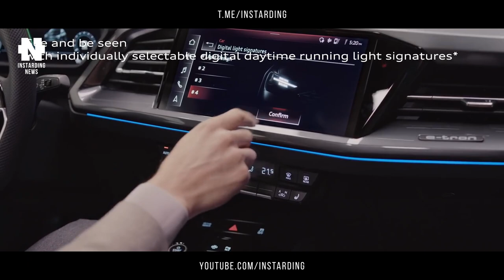NASA даёт зелёный свет - Первому в МИРЕ реалити-шоу SPACE HERO в космосе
👇 Отзывы из закрытого канала!

00:00 - Коротко о главном
00:27 - Первое в мире реалити-шоу в космосе
01:30 - Анонс электромобилей Audi
03:33 - Китайцы показали новую версию станции автозамены батарей
05:07 - Занимайся спортом и играй в видеоигры одновременно
06:23 - Велоприцеп, который делает груз невесомым
07:55 - Подпишись на канал